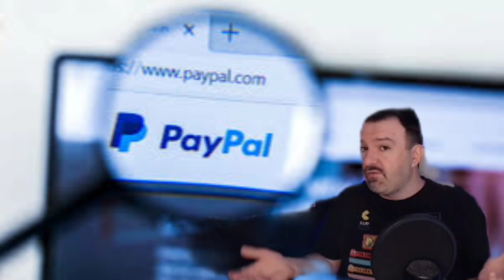DSP PayPal Drama. GameTrekker Tips Look Suspicious and Placed On Hold For Further Investigation